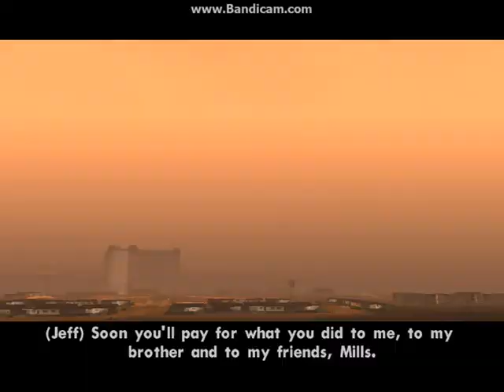GTA SAN ANDREAS DYOM: THE RUNAWAY 11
I'M SORRY IF THERE ARE ONLY SCENE/LESS GAMEPLAY IN THIS VIDEO...